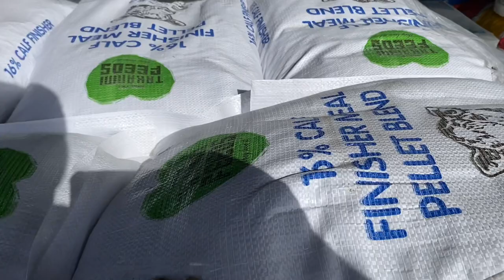Finally Friday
We milk 260 cows at peak and run 2 beef blocks that support the farm with silage and letting the young cattle graze off farm.